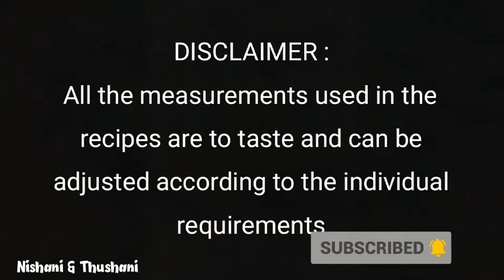EP 12 NT Lockdown Cuisines Dhal Curry | Quick | Easy | Simple | Short Tamil Recipe | Veg | Nishani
பருப்பு கறி | EP 12 NT Lockdown Cuisines Dhal Curry | Parupu Curry | Quick | Easy | Simple | Short & Sweet Tamil Recipe | Veg | Nishani & Thushani

Ingredients
Red Lentils
Water
Salt
Turmeric Powder
Onion
Green Chilli
Grounded Black Pepper & Cumin Seeds
Garlic
Coconut Milk
Oil
Mustard Seeds
Fennel Seeds
Onion
Curry Leaves

Nishani & Thushani

I mean 2020, what a year? Everyone around the whole world has had a tough time. and for us, well that's when we built our passion around cooking. We started trying a lot of recipes from YouTube obviously and the extra tips and flavours from our mummy (We need the specific touch to it, right?) So in this fast paced world, firstly FOOD is important, secondly we feel it's extremely important to know how to do it QUICKLY!!! :) Why wait?

'DANCE, our PASSION'. All the videos uploaded are from times when we didn't know we were going to miss dancing so much from a lockdown staying at home. So keep watching and supporting us to see a REWIND of our dances and maybe new ones too!!! :)

Travelling was part of our life from birth and we're so blessed to have travelled many countries throughout our lives spending family time very wisely, thanks to our parents. So many memories cherished for life!!! Obviously, we didnt know we will need videos for our channel then so there's not much of vlogs but would like to share a rewind of some of our places of interests that we've visited or places that give us good vibes to spread the vibes to you. Why wait again?

Please Share and Support us to see more of our Dance, Recipes, Travel & Lifestyle!!!